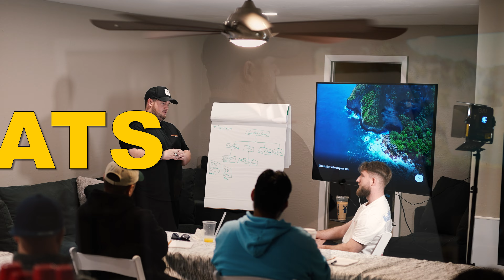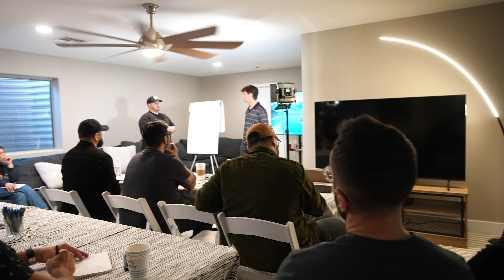How To Maximize Productivity During a Hectic Week | Weekly Vlog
Last week was incredibly hectic as we prepared for the mastermind. In this vlog, I'll share my strategies for maximizing productivity during such busy times